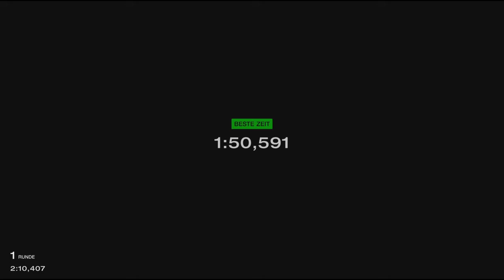Gran Turismo™ 7 459a Alfa Romeo Giulia Sprint GT Veloce 67